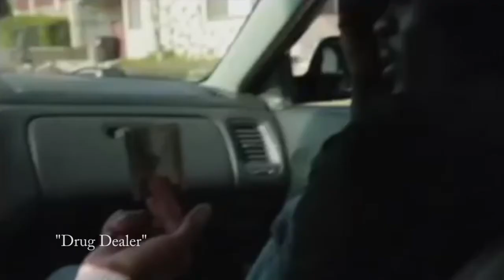Tenere Williams Theatrical Reel